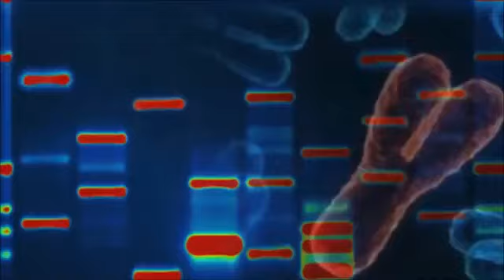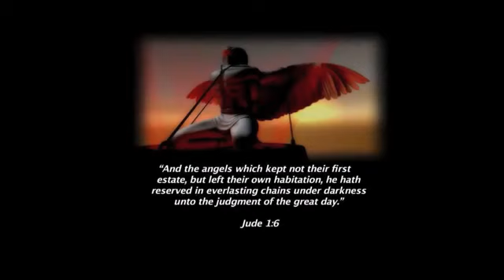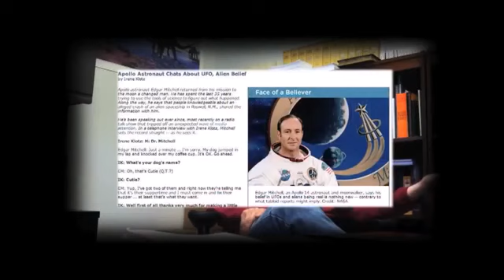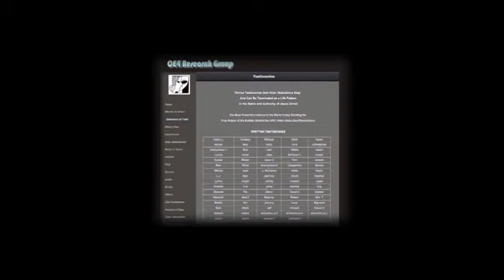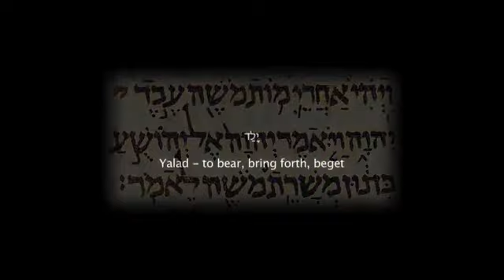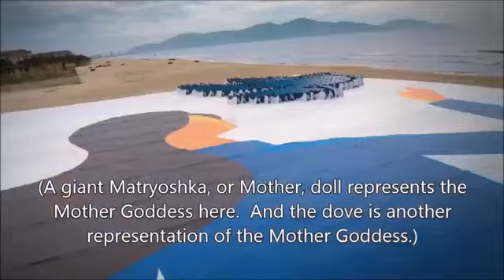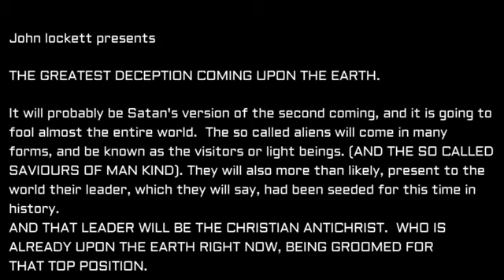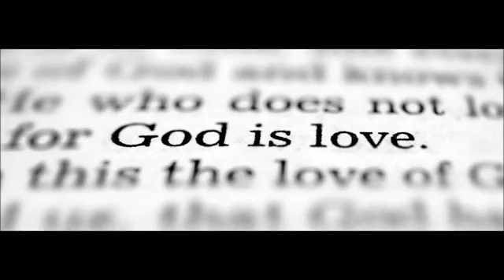Your Final Wake Up Call! (Part 4 of 5) #500